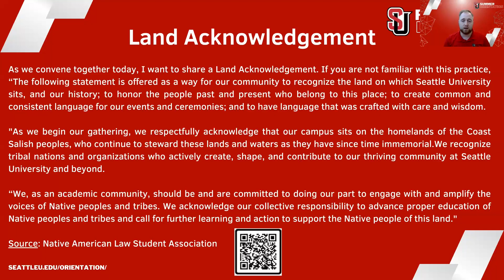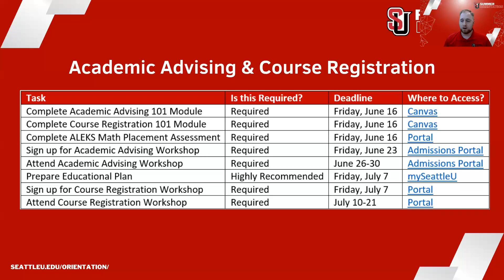2023 Redhawk Launch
A tradition you won’t want to miss! You’ll meet our Orientation team, be welcomed by campus leaders, including President Eduardo Peñalver, and start connecting with Redhawks from across the globe. During this virtual kickoff, we will highlight required events you’ll want to mark on your calendar.